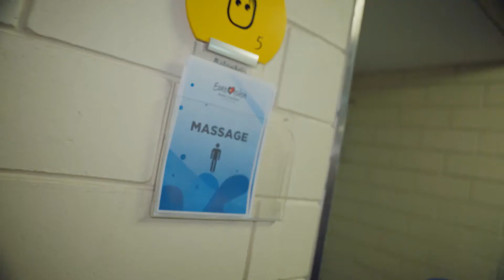Na Eurovisão também há massagens | Eurovisão 2018